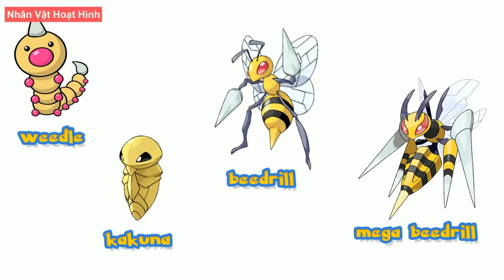Tất cả dạng tiến hóa tối thượng của Pokemon huyền thoại.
Các con rùa trong phim hoạt hình Ninja rùa ngoài đời thực. HD

Hoạt hình Sonic với các động vật có thật ngoài đời.

Nhân vật hoạt hình Những Cô Gái Siêu Nhân Nhí phiên bản Anime

Đây là kênh nói về "Nhân Vật Hoạt Hình" dành cho tất cả các bạn. Khi đăng ký vào kênh các bạn sẽ được hiểu biết thêm nhiều về các nhân vật hoạt hình dể thương mình yêu thích. Đặc biệt nội dung video sẽ là các nhân vật hoạt hình ngoài đời thực như thế nào? Tiếp theo đó là các nhân vật trong Game. Và một phần quan trọng là chúng ta sẽ tìm hiểu xem các nhân vật hoạt hình và game có liên quan với nhau không?

Kênh không sở hữu tất cả bản quyền video! Tất cả hình ảnh dùng trong các video là tổng hợp những ảnh trên các mạng xã hội (Kênh không sở hữu bản quyền các hình ảnh).